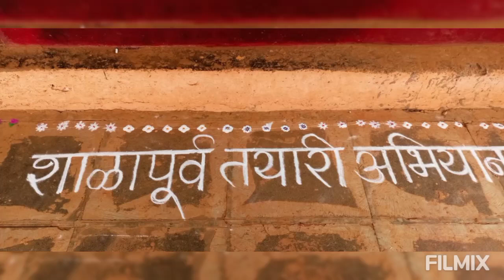शाळापूर्वतयारीमेळावा जि. प. पू. प्रा शाळा असनिये (शाळास्तर) केंद्र - तांबुळी, ता. सावंतवाडी